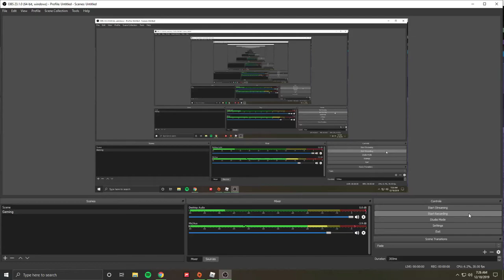👍Should I Craft a Gargan Mine?👍